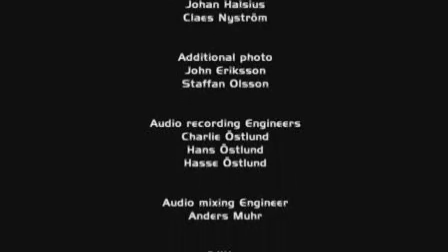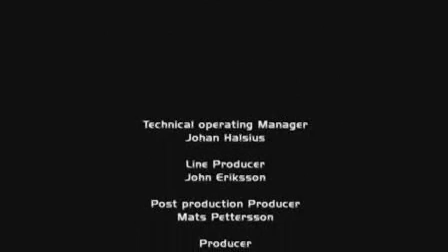Uppsala Reggae Festival 2005 Sweden Day 2 Anthony B,Jah Mason,Gentleman,Cocoa TeaDVDrip by Fatima